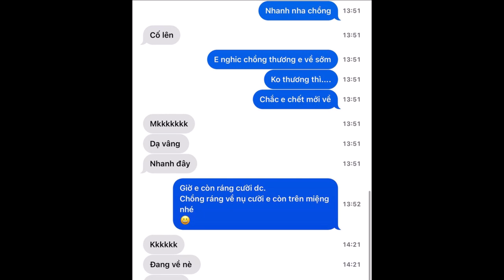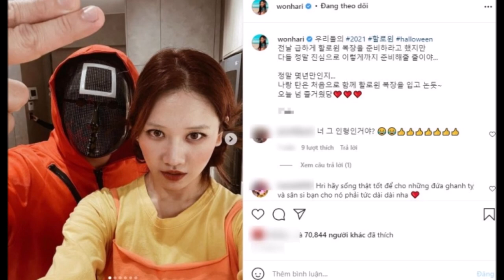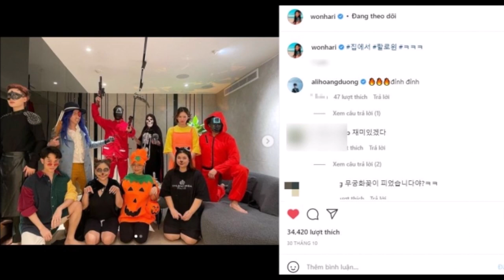Hari Won làm điều gì mà khiến Trấn Thành tức tới nỗi gọi luôn vợ là "con qu'ỷ"? thay đổi 1 điều...